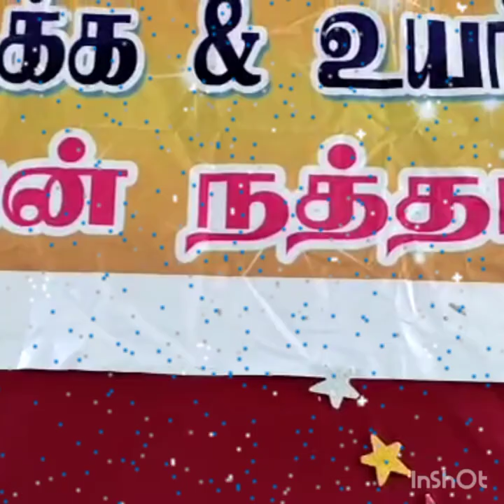St Xavier's school, Nathampatty.